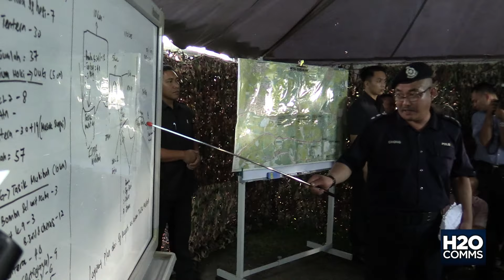Lawatan Menteri Pertahanan ke Pusat Operasi & Menyelamat Kanak-Kanak Lemas